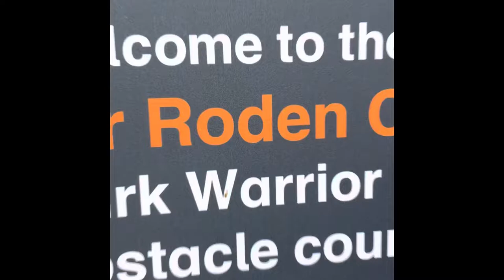Ninja Course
We checked out the incredible ‘Warrior Obstacle Course’ at ‘Sir Roden Cutler Park, Dubbo’. A must visit for families!